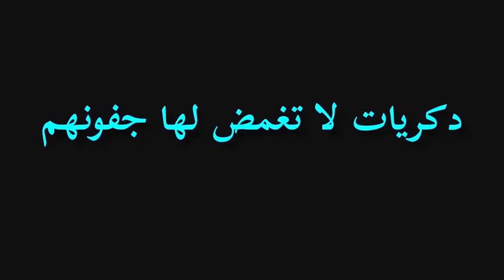العطلة الأولى الحلقة الكاملة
هاربون .. مع عبد الصادق بنعيسى عنوان الحلقة : العطلة الأولى الحلقة الكاملة
يذوبون ..
يتخفون ..